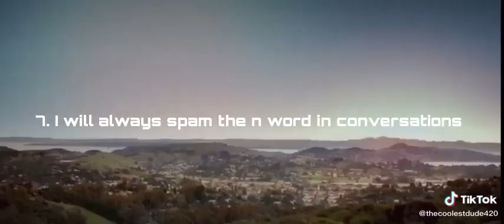Why i should be admin, Darwin Version.